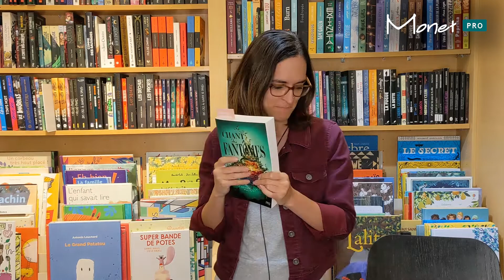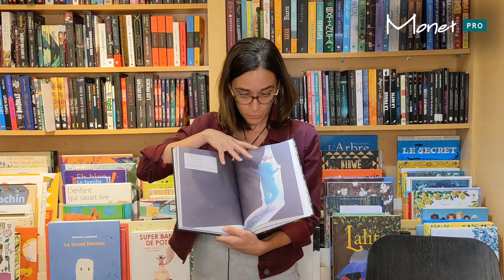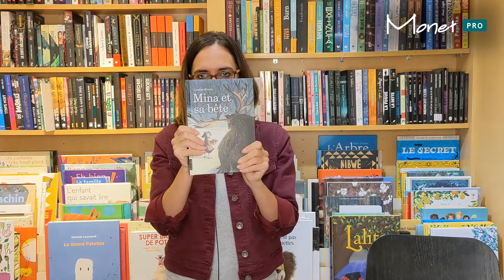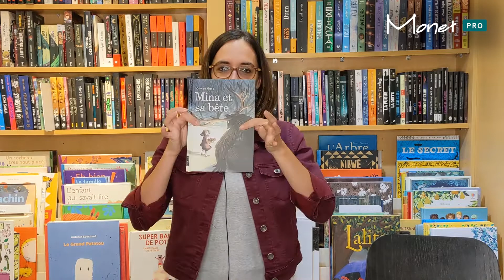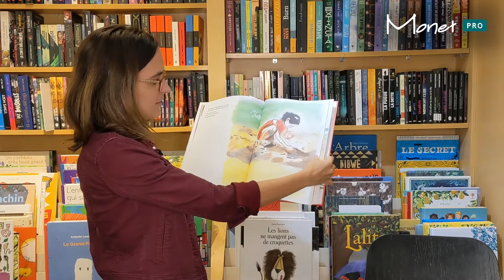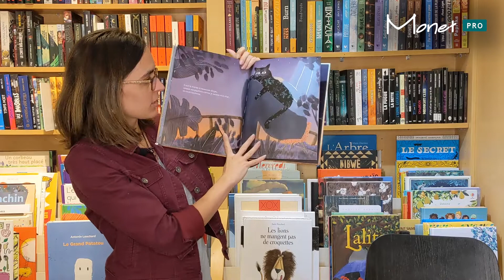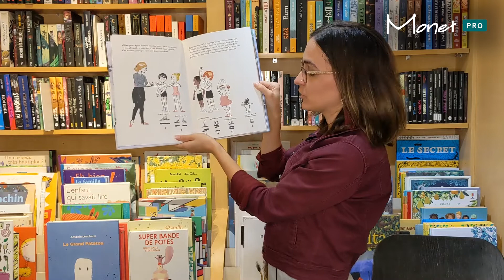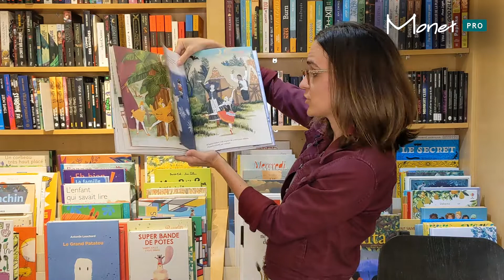Nos incontournables en fiction jeunesse | Primaire | Octobre 2022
Découvrez les meilleurs titres du mois d’octobre 2022 en fiction jeunesse pour le primaire!

Les livres présentés dans cette capsule :

00:00 - Introduction
00:17 - Le chant des fantômes
02:49 - Pépé, les cigales et nous
04:27 - Le plus petit sauveur du monde
07:07 - Charlotte qui zozotte T.2 L'enquête du dragon dans la grange
11:16 - Mina et la bête
14:11 - Le train de trois heures
18:26 - Le chant des grands bateaux
19:34 - Grand-père papillon
21:34 - Diane et le ballet